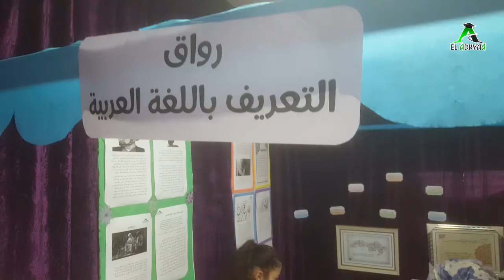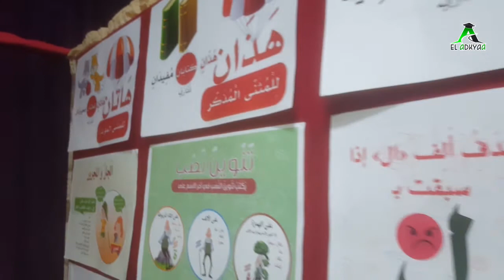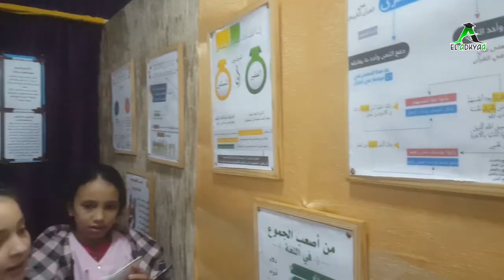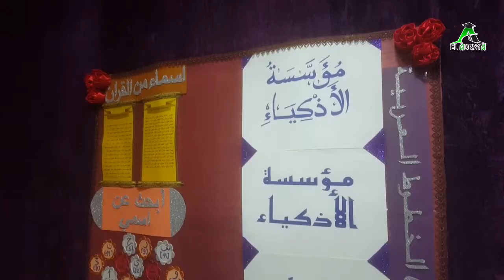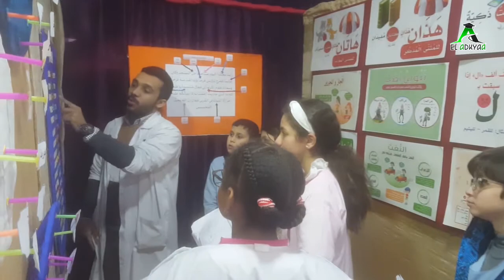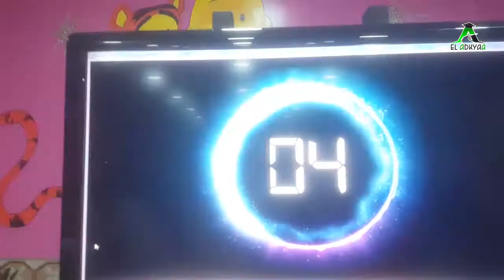مشاهد من معرض اللغة العربية | مؤسسة الأذكياء 2022